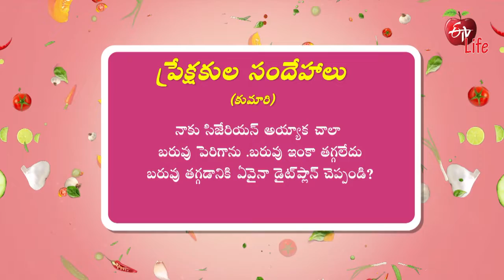Tip To Reduce Weight After Cesarean